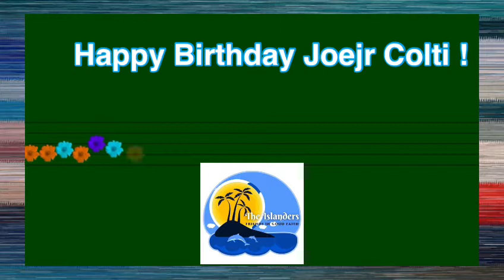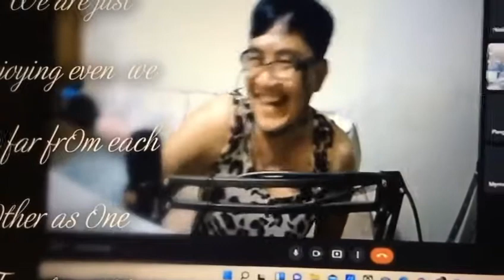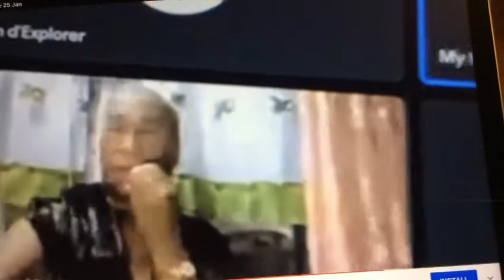Birthday Greetings from Islanders Team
Birthday greetings from team members